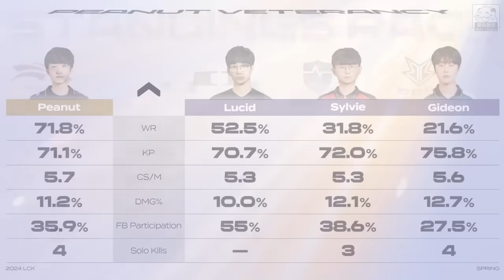HLE vs DK 經濟數據圖早有預示！？DK二十五分鐘準時失智！Game 1 | 2024 LCK春季賽